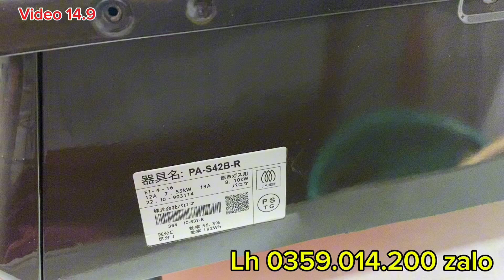14.9 || Hai mẫu bếp gas Nhật nguyên bản || Lh 0359.014.200 zalo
14.9 || Hai mẫu bếp gas Nhật nguyên bản || Lh 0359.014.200 zalo